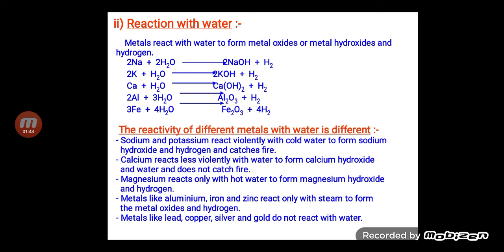chemical properties of metals | Reaction with water | Metals class 10 Science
Topics covered
Chemical properties of metals
Metals reaction with water
Metas in hindi
Metals class 10
Metals
metals and nonmetals class 10 mcq
metals and nonmetals class 8
metals and nonmetals class 10th
metals and nonmetals class 10 one shot
cbse latest news
cbse class 10 term 2 science
mp board class 10 science
up board class 10 science
icse class 10 science
jkbose class 10 science